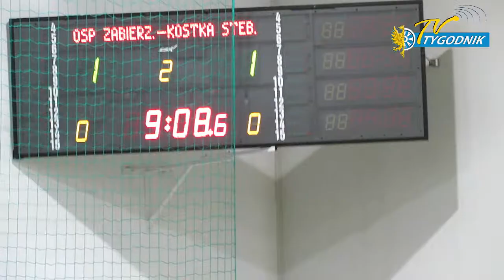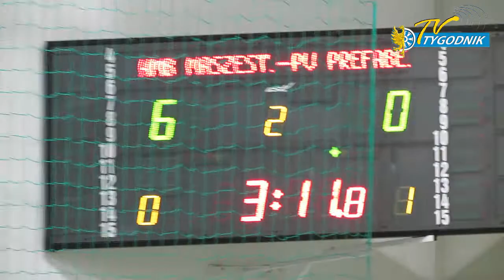Przegląd 8. kolejki Ligi Futsalu Tygodnika Krapkowickiego 30.12.2012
Przegląd rozgrywek 8. kolejki Ligi Futsalu Tygodnika Krapkowickiego z niedzieli 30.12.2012
Polub nas na Facebook'u, Twitterze i Naszej-Klasie